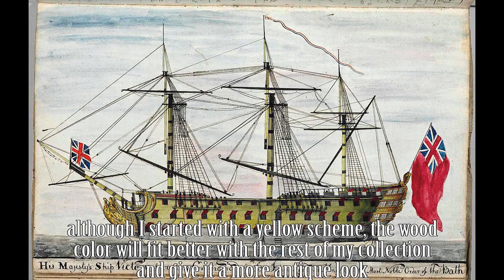HMS Victory (104 guns) [original form prior to 1800 rebuild], 1765-1800 - 3D print, by Henry Turner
HMS Victory is Nelson's famous ship, but in the original form he had when launched in 1765, before her refit in 1800 which gave her the better known shape.

This is a design by Henry Turner that my friend Teri printed.

Turner miniatures are marketed through several important retailers dedicated to 3D very easy to locate with Google, this link is to their Facebook page if you want to know more

Although this ship has a very famous history and many sources talk about, it can even be visited as you know, it is much less well known her original shape, which I personally find very beautiful. Here I leave a couple of links to Wikipedia, which has quite a few images, and the Royal Museums Greenwich, which preserves a beautiful model of his time which is the pattern I have ended up following .